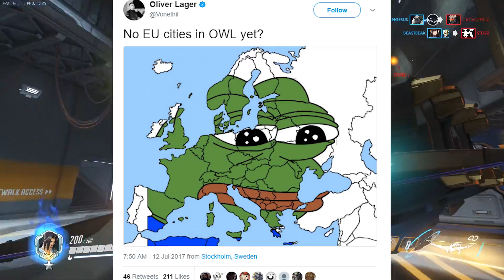Overwatch: New Loot & SKINS Coming!? - Reinhardt Still BROKEN!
In this Overwatch news round up we break down how blizzard will likely approach the new items and skins for the Overwatch league as well as Reinhardt in his still broken state!